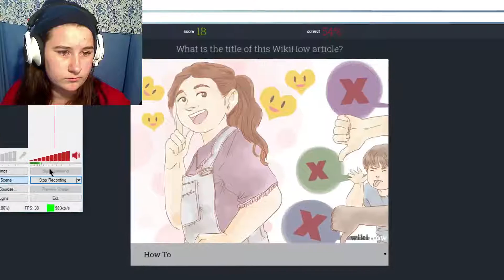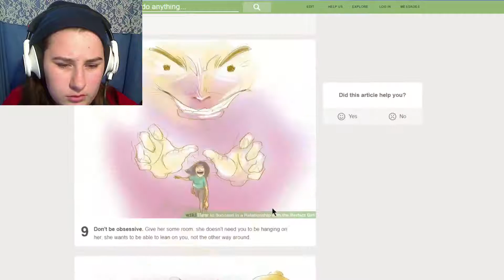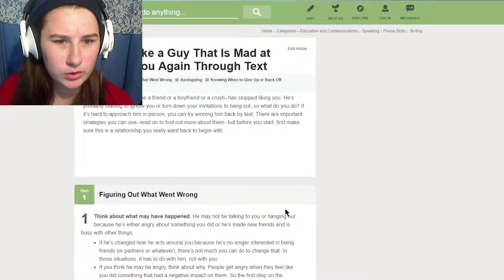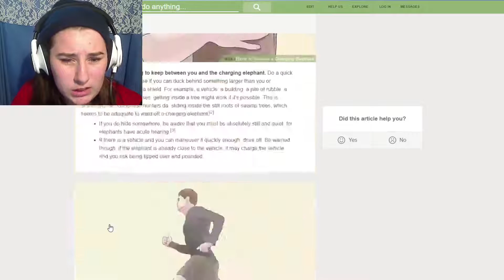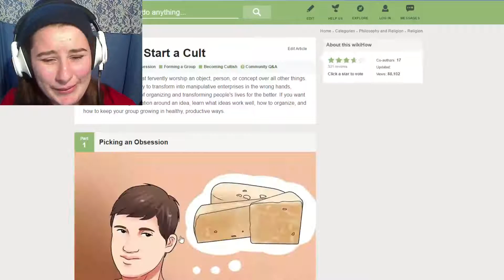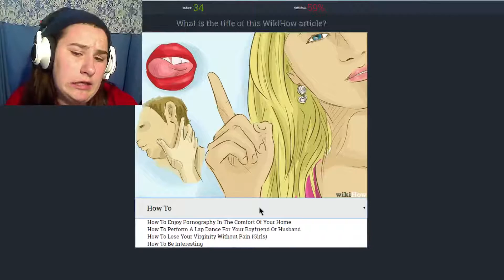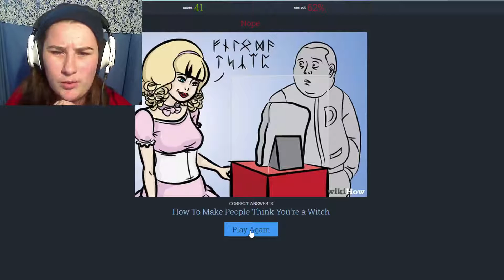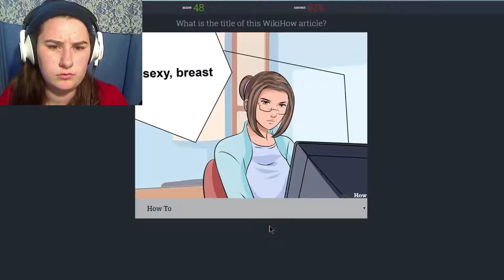WHY???~WikiWhat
~~Social Media~~